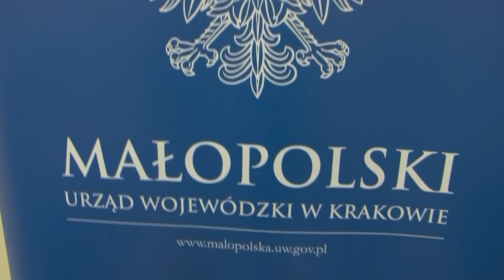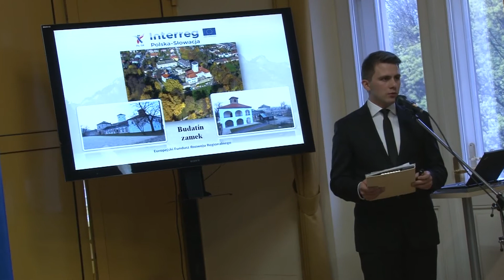Obnovia hospodársku budovu Budatínskeho hradu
Operačný program INTERREG Poľsko-SR patrí k najúspešnejšie čerpaným operačným programom. Spolupráca v čerpaní európskych fondov medzi Poľskom a Slovenskom sa prioritne zaoberá ochranu životného prostredia, cestovným ruchom či ochranou kultúrneho dedičstva. V priestoroch úradu Malopoľského vojvodstva v Krakove podpísali hlavní partneri 5 nových projektov. Jedným z nich je aj obnova hospodárskej budovy v areáli Budatínskeho hradu. Projekt v hodnote 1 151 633,79 EUR môže žilinská župa čerpať vďaka programu cezhraničnej spolupráce kde je partnerom poľská obec Strumień.